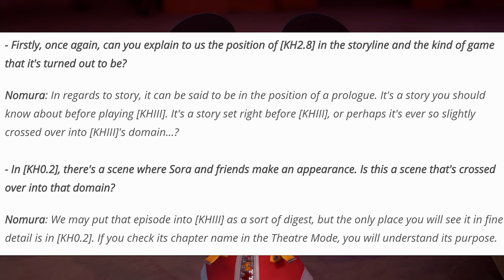What The 0.2 BBS Secret Movie Has Told us About Kingdom Hearts 3!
The 0.2 Secret Movie has given us some insight towards what the Characters will be getting up to in Kingdom Hearts 3! We now also have an idea as to how the game will begin.